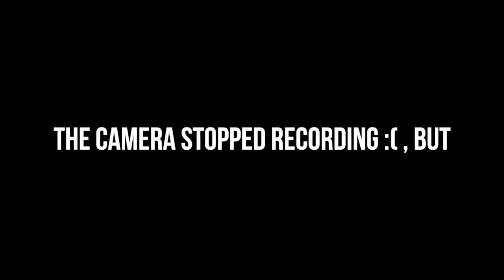GRWM: SUMMER EVENING MAKEUP LOOK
Hi babes! Here is my first GRWM video! Last Wednesday I went to a blogger event where we celebrated with Dove their 60th Anniversary! I was so happy I got invited to the event! So here is me showing the look I did for that evening. The camera turned off just before the lipstick, so I added some videos and pictures of that awesome event!